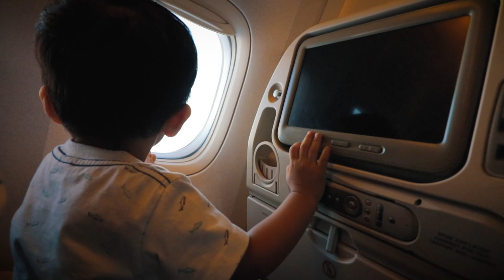Traveling with an Infant on Singapore Airlines! - Singapore to Phuket, Thailand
Taking you through the process/guide of traveling with an infant onboard Singapore Airlines. Showing you the process and walkthrough of what happens. Infant meal, harness, etc.
Travel vlog from Singapore to Phuket, Thailand.
From Changi Airport to Phuket International Airport.
The Crave Nasi Lemak
The Merchandise are Here!
Vlogging Equipments:
Canon G7X
Canon 70D
Canon 800D
Sony RX100 Mark IV